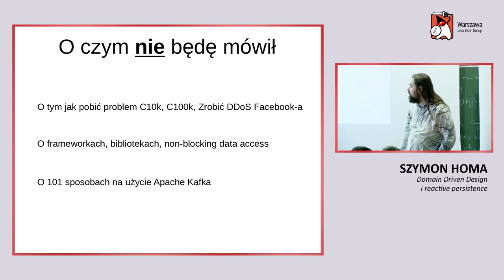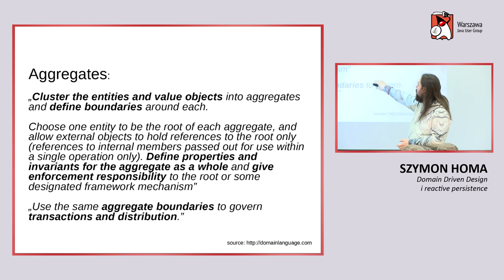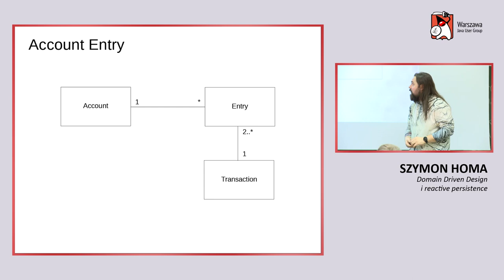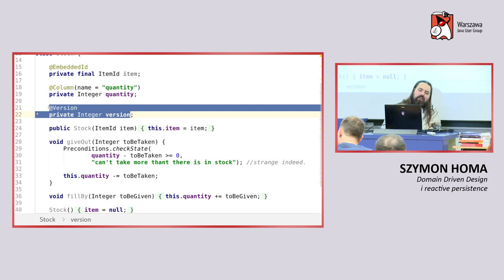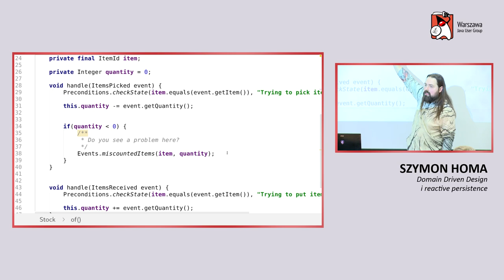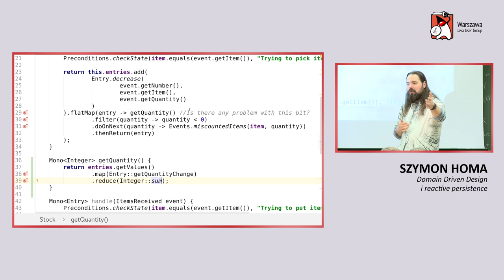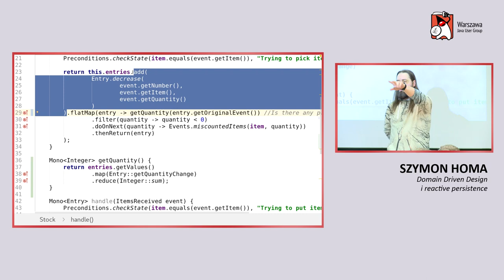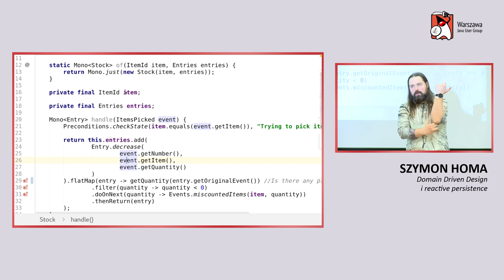WJUG #251 - Szymon Homa: Domain Driven Design i reactive persistence